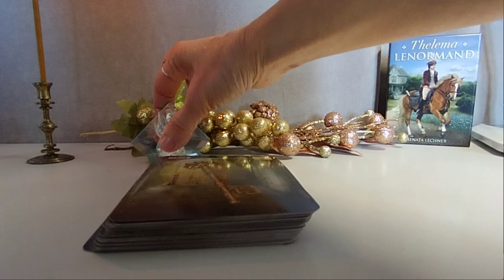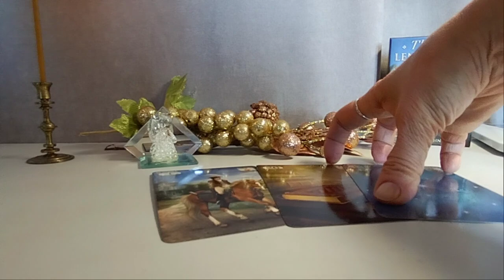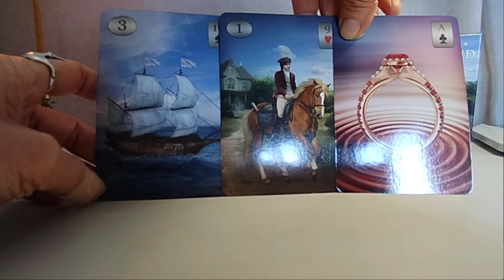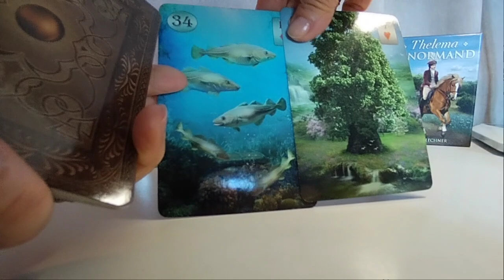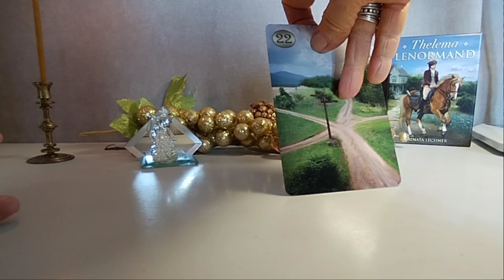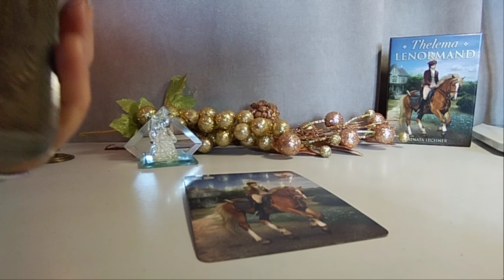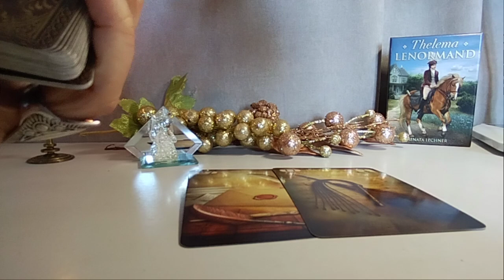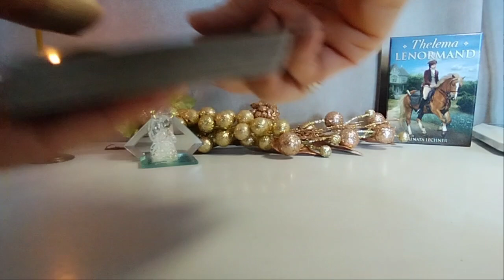შაბათი დღის პროგნოზი - 2 ვარიანტი - ლენორმანი ✨🃏✨